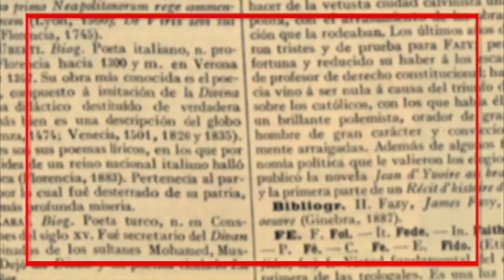El camino por la incertidumbre: Ramón González Paredes.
La serie documental "El camino por la incertidumbre" indaga sobre la vida de ciudadanos que han actuado en nuestro país sin tener la certeza como norte y no han padecido la arrogancia del que lo sabe todo.
Históricamente, contar con certezas inamovibles ha servido muchas veces para justificar las más horrendas arbitrariedades como el sacrificio de seres humanos a dioses o el alistamiento de niños y niñas en un conflicto bélico. De paso, la certidumbre tiene un aliado fiel: la intolerancia. Cuando alguien está totalmente seguro de una idea, es difícil que escuche otra distinta.
Caminar por la incertidumbre no puede confundirse con elogiar la ignorancia o la indecisión. La incertidumbre nos hace ser mejores personas, porque evita que nos sintamos superiores a los demás a causa de una verdad definitiva. De esta manera, en lugar de jugar a  convertirnos en seres mitológicos o  figuras históricas, nos acercamos más a ser humanos.
Al mismo tiempo, la incertidumbre  es una senda justa, próxima a Dios -como principio humano igualador, justo y bondadoso- lejos del engreimiento narcisista de los supuestos dueños de la verdad.